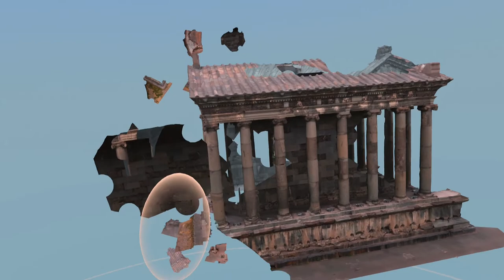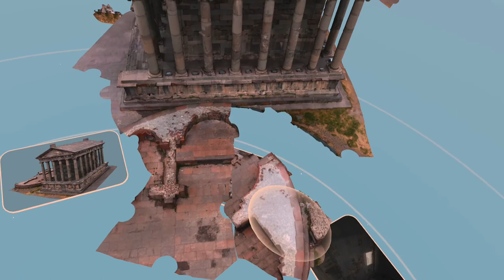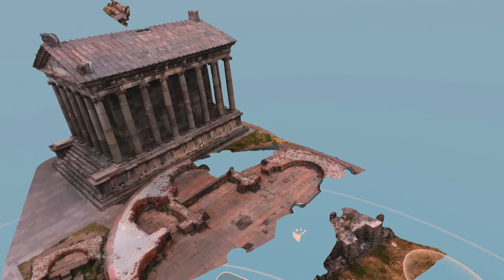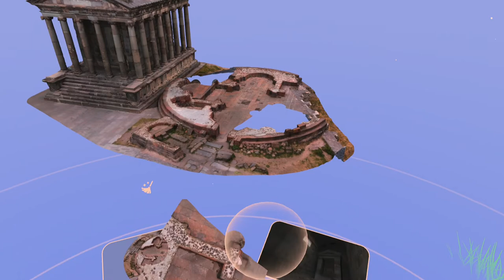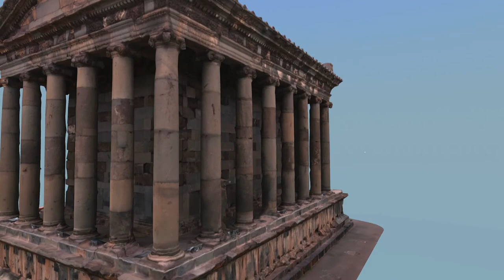Puzzling Places - Garni Temple | Oculus Quest 2 Playthrough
Puzzling Places Garni Temple Garni Armenia 50 Pieces Oculus Quest 2 Playthrough.